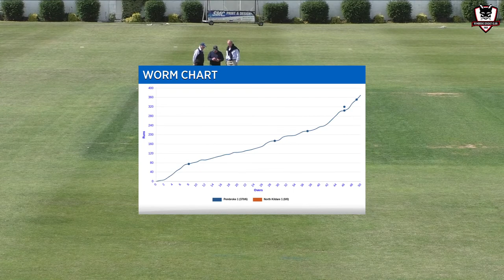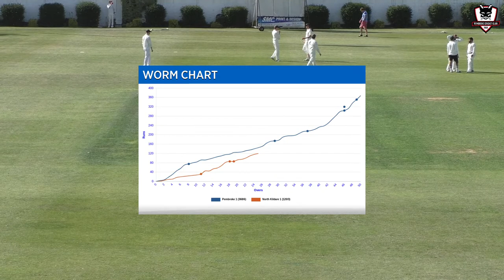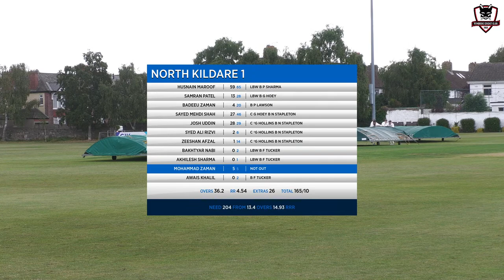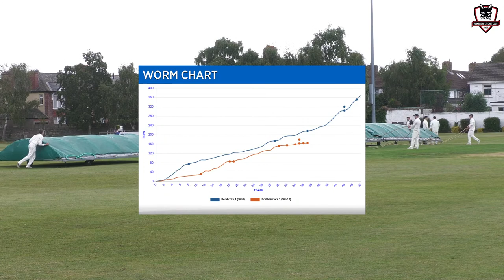Pembroke Vs North Kildare, Championship, 1st July 2023, 12 start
Pembroke welcome North Kildare to a blustery Sydney Parade for their Championship clash.